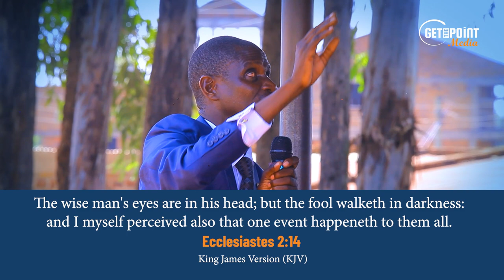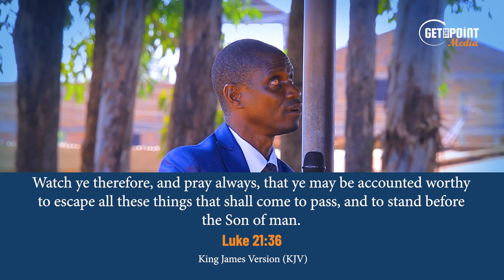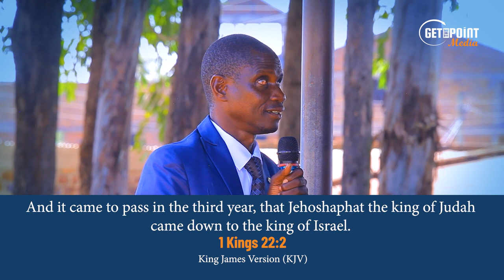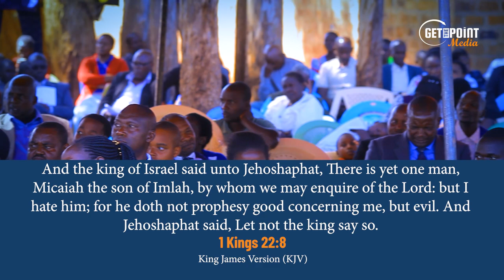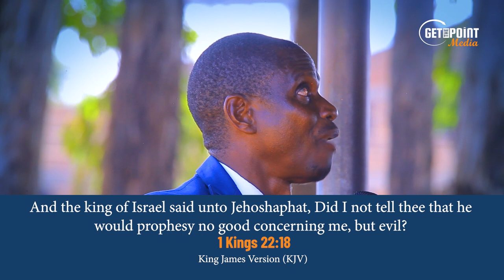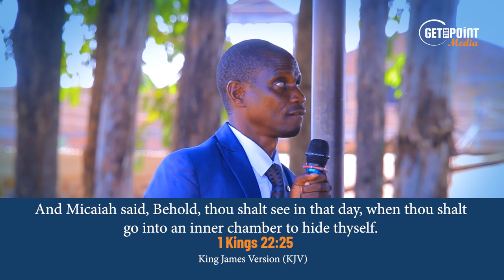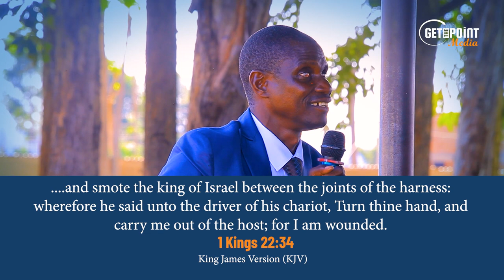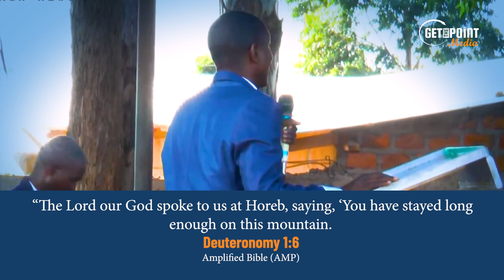BURNING GOSPEL THAT MADE ALL BELIEVERS MOVE FORWARD... -Pr Robert Hamka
We Love You That's Why We Love To Bring You New Content every time...